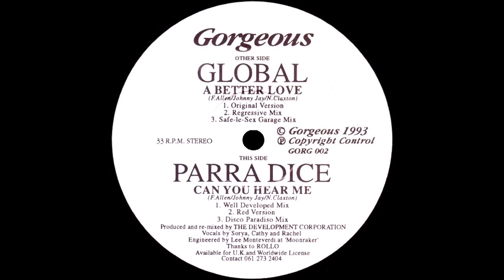PARRA DICE - Can You Hear Me (Disco Paradiso Mix) HQwav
PARRA DICE - Can You Hear Me (Disco Paradisco Mix)